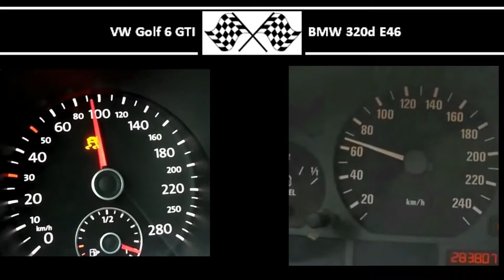VW Golf 6 GTI VS. BMW 320d E46 - Acceleration 0-100km/h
VW Golf 6 GTI
211HP
280Nm
0-100 in 6,1s
Source video:

136HP
280Nm
0-100 in 10,7s
Source video: